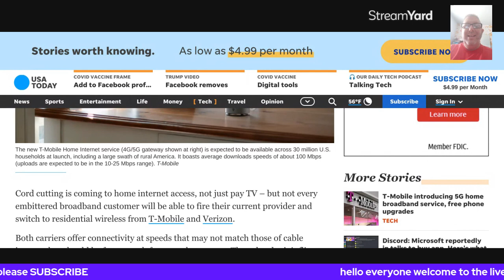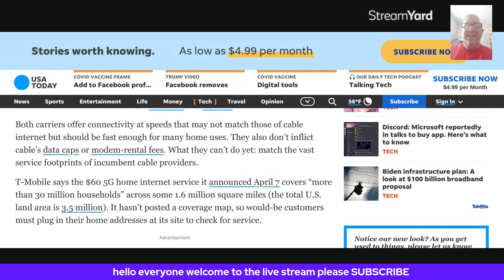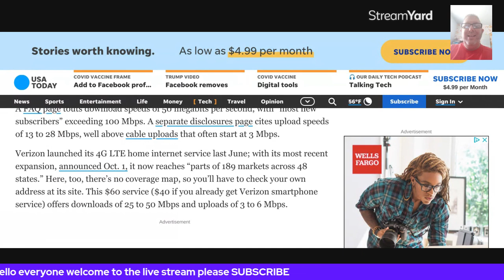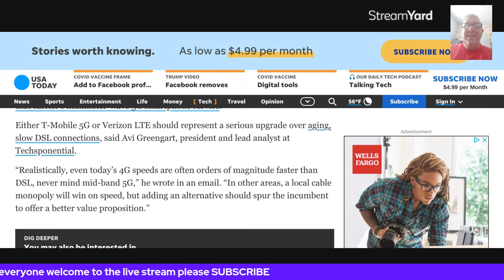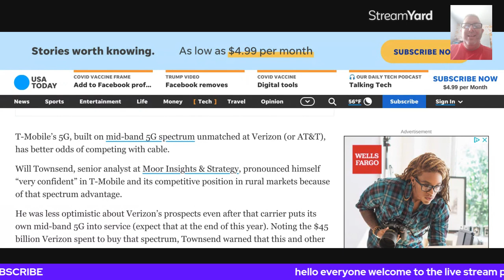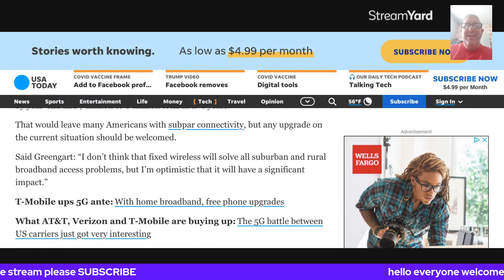time to cut internet cords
this is an article from USA Today about time to cut the internet cords